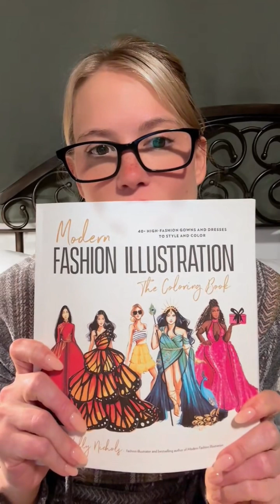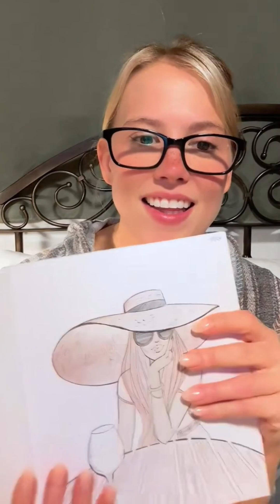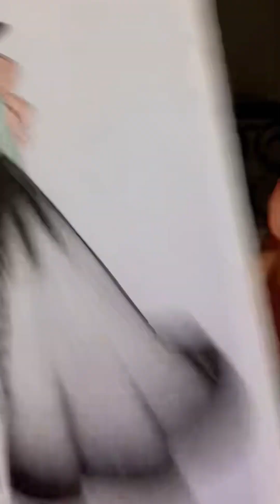Taylor petite periscope live update 2533❣️periscope